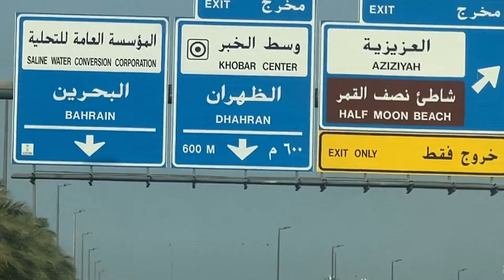What do you need to know about traveling to Bahrain from Saudi I August 2022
Requirements to travel from Saudi Arabia to Bahrain through King Fahad Causeway - August 2022 I crossing the kingfahad causeway